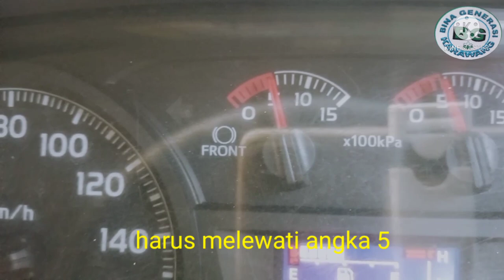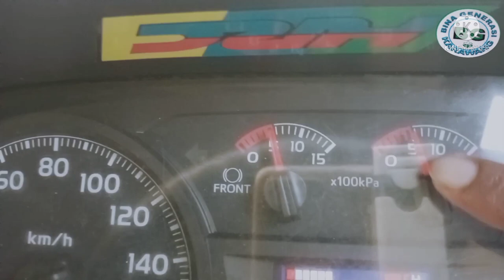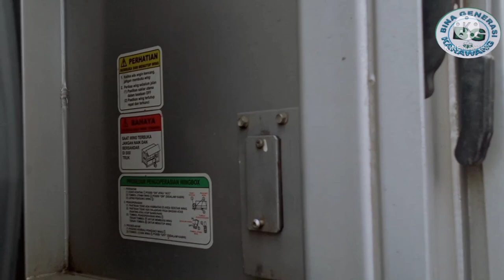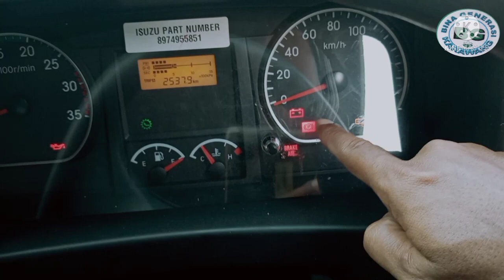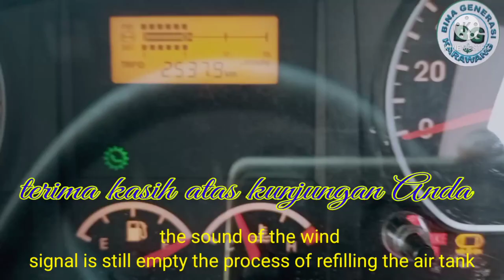Compresor Tanki angin truk trailer/ Bina generasi Karawang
compresor Tanki angin truk trailer Bina generasi Karawang jenis-jenis tank angin truk jenis Tanki angin ini ada di truk dan bus besar jika mobil kecil tidak ada tank angin Tanki angin ini di gunakan untuk rem, klakson, break angin jenis Tanki angin harus senantiasa di rawat baik baik karena di dalam Tanki angin truk terdapat kotoran yang akan mengakibatkan tersumbat pengereman proses pengisian terkendala karena gumpalan kotoran di dalam Tanki angin tersebut compresor Tanki angin truk trailer Bina generasi Karawang perlu di perhatikan sesudah perjalanan menuju tempat ketika berhenti mari di buang kotoran tersebut dari Tanki angin truk ,mobil truk wing box mobil truk tronton dan banyak jenis mobil trailer contener sebagai contoh di video ini compresor Tanki angin truk trailer Bina generasi Karawang WA 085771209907 FB Bina generasi Karawang